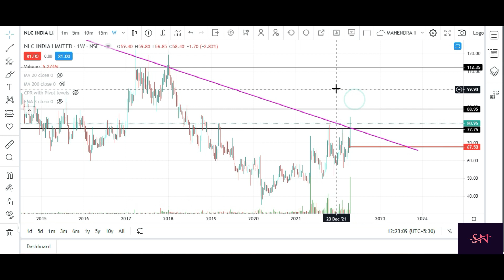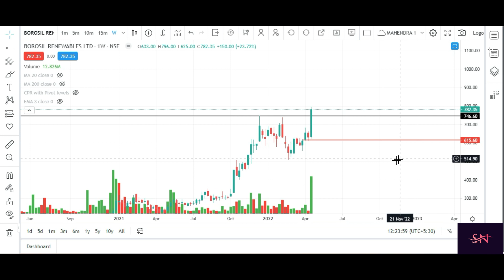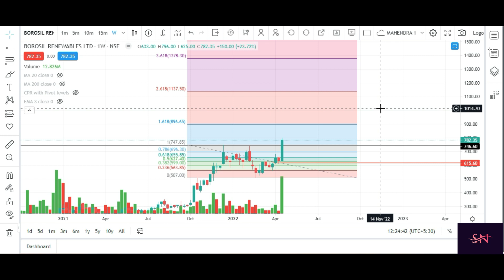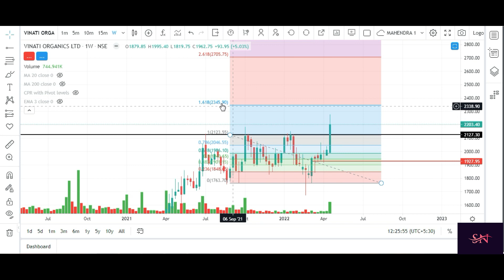Pick of the Week | Chart of the Week | Mega Breakout Stocks for Tomorrow | STOCKS NITI 24 APRIL 2022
Follow the Links Below For Demat Account Opening